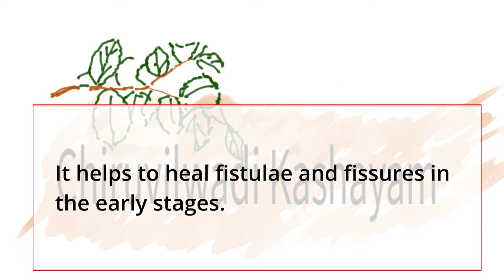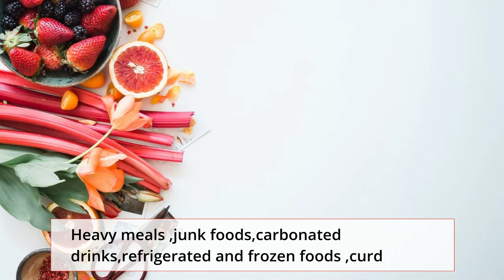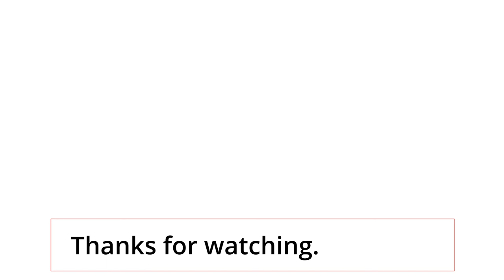Chiruvilwadi kashayam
Chiruvilwadi Kashyam is a herbal product for hemorrhoids, fistula, indigestion.
Buy Online here-
Liquid Decoction